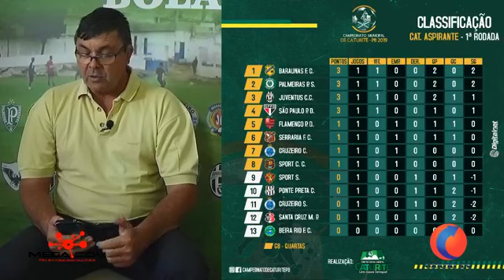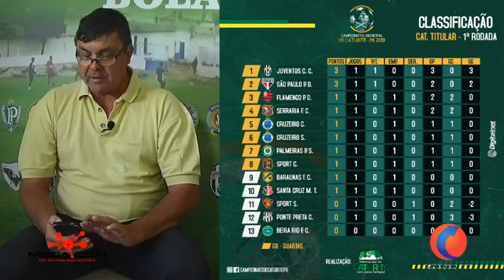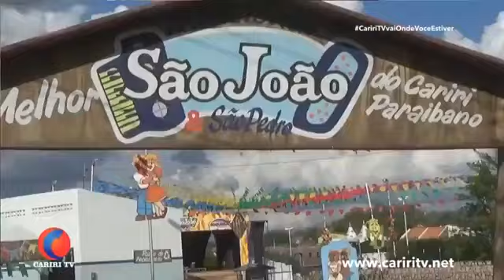Programa Show de Bola com Fabiano Batista e Azenildo Cabral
MEGA.COM
Kiosk do Naldo Pires
Cariri TV